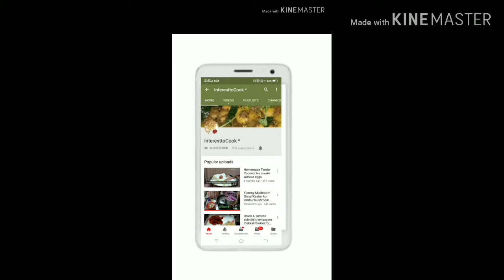Grilled chicken kebab without oven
Grilled chicken kebab without oven.It is a tasty recipe.
Try out the recipe.